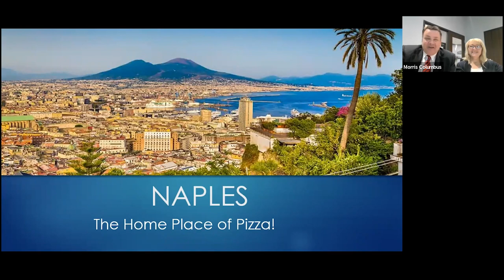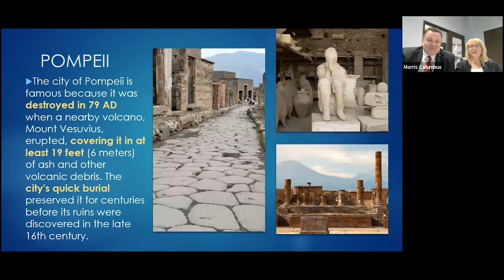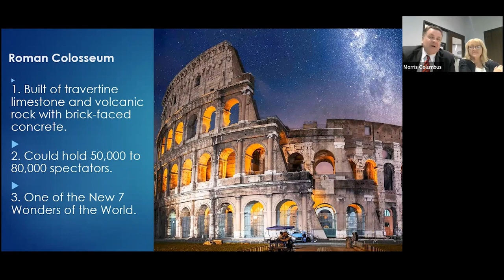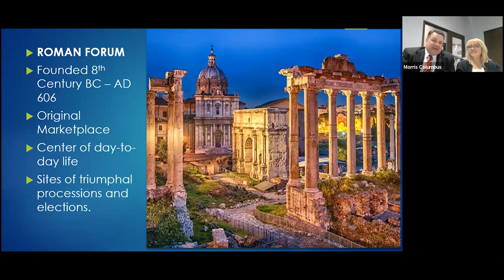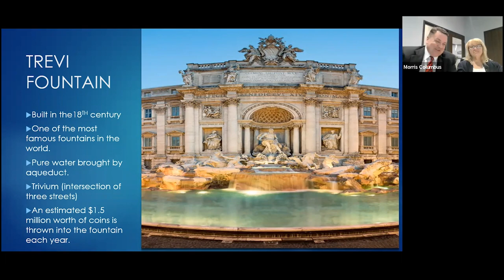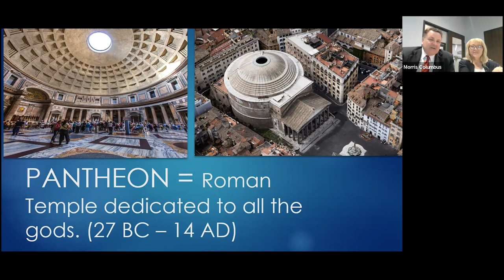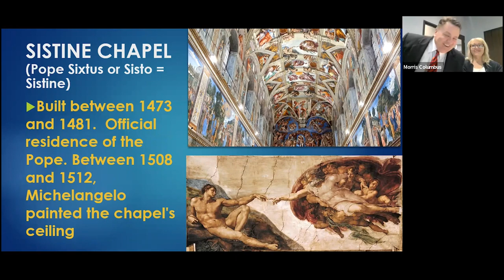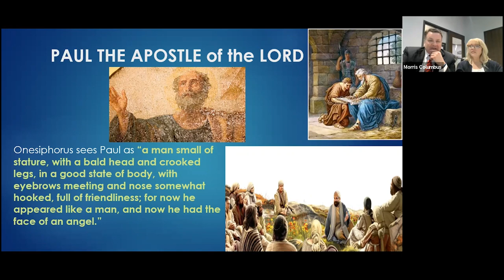Morris Murdock Travel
In this webinar we spoke with Roger Manning, longtime tour host with Morris Murdock Escorted Tours about his love of Italy and Rome, his background as a tour host and reviewed the highlights of his upcoming tour to Rome, Florence and Naples on June 3, 2023.  This is a great overview of what a MMET Tour to Rome is live, what is included and some highlights anyone going to Rome, at anytime should consider visiting and what to look forward to in The Eternal City, Rome Italy.